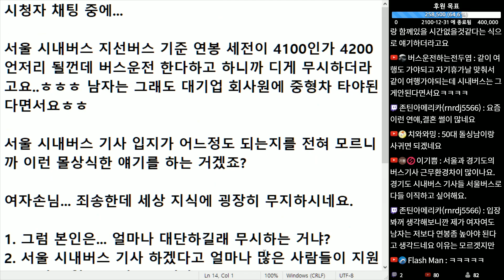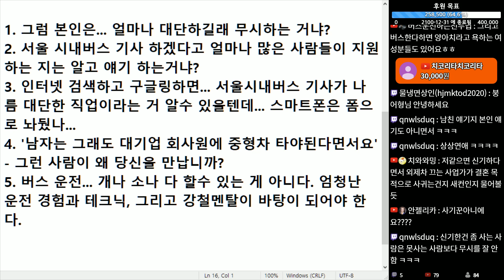(※팩트폭력) 네 서울 버스 기사... 아주 잘 먹고 잘 삽니다. 걱정 안 하셔도 됩니다.